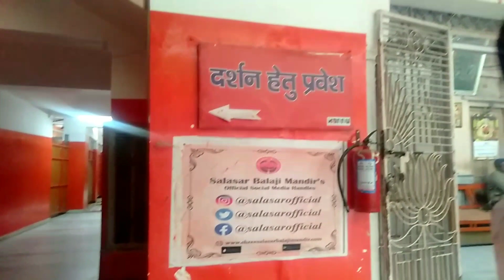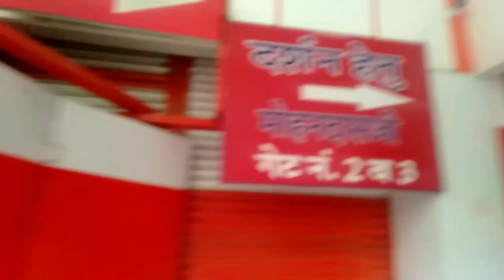gaye the ghumne per bich mein karne lag Gaye kirtan 🙏🙏🙏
hlo guys